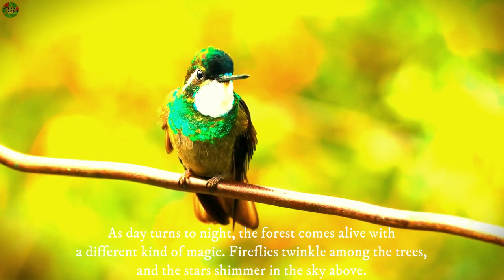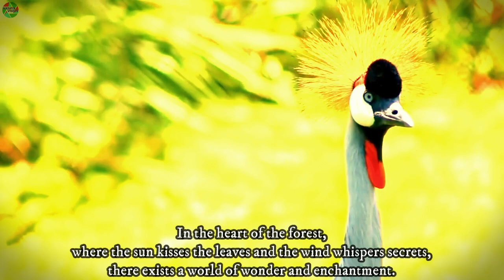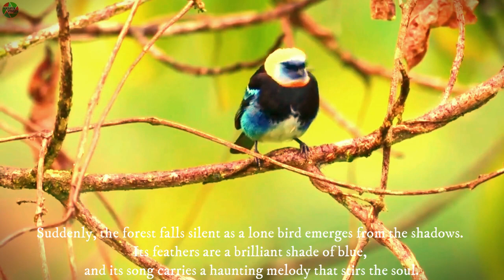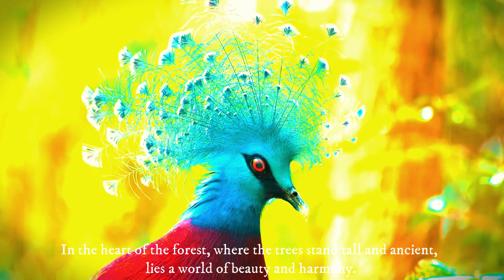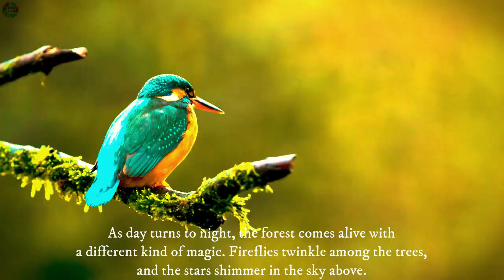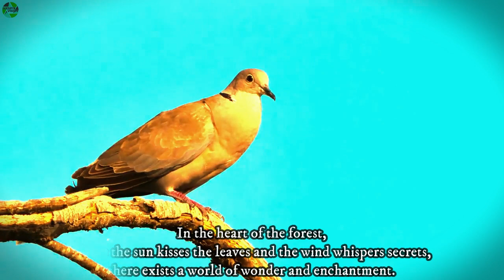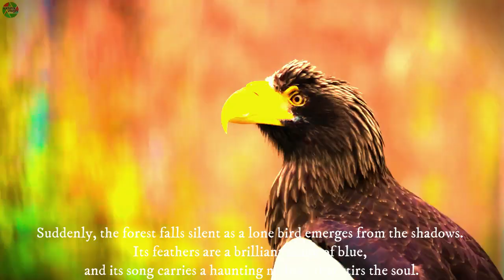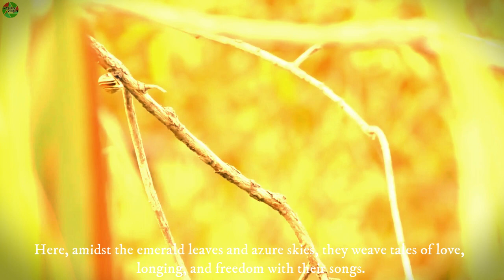8K ULTRA HD BEAUTIFUL BIRDS ANS BIRD'S SINGING